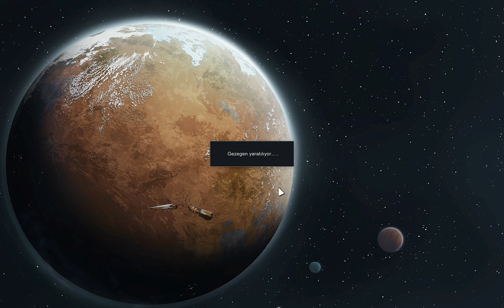RİMWORLD KÖYÜ BÜYÜTECEK SALDIRILAR YİYORUZ - Rimworld Türkçe Bölüm 24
Rimworld serisi bölüm 18 rehber videosu tarzında anlatarak oynamaya çalıştım. 1.2 sürümünde oynuyorum. Sade rimworld, ideology yada royalty dlc leri yüklü değildir. Toxic gaz bulutuyla karşı karşıyayız. Çok önemli kayıplar verdik ve zor duruma düştük ama artık yaralarımızı sarıyoruz. Kolonistlerin eksik vücut parçalarını mekanik parçalarla değiştirerek daha güçlü olmalarını sağlıyoruz. Ticaret yapmak için kervan kurmaya çalışıyoruz. Artık saldırılara karşı çok daha güçlüyüz. Yeni dostlar kazanıyoruz. Mahkumları aramıza katmaya çalışarak daha da güçlenmeyi hedefliyoruz. Güçlü bir örümcek ve güçlü bir uzaylı mechanoid saldırısıyla karşı karşıyayız. Büyük yatırımlar sonucu yaptığımız savunmamızı test ediyor zaaflarını analiz etmeye çalışıyoruz. Yeniden toparlanma sürecine girdik. Gelen saldırılardan kârlı çıkmaya çalışıyoruz.